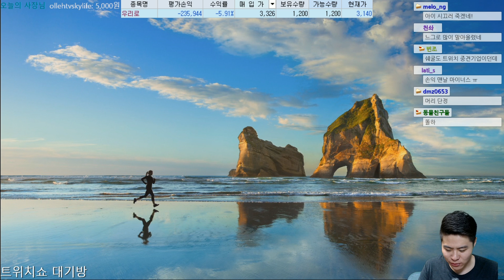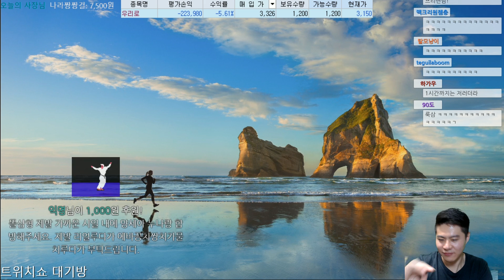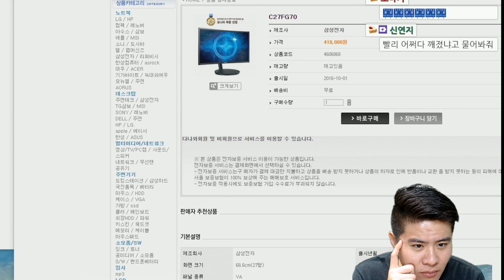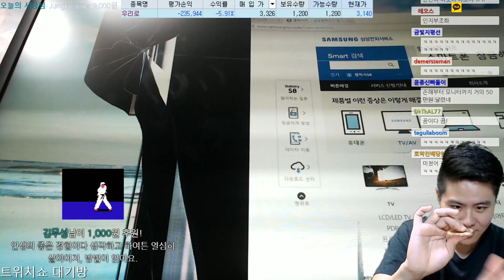[일상] 파괴왕 똘똘똘이 (feat. 피젯스피너)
똘똘똘이가 초딩들의 핫템 피젯스피너를 소개합니다.

*프로그램 정보*
크리에이터: 똘똘똘이
업데이트: 떡상할 때 마다